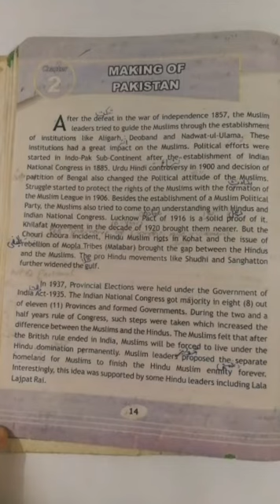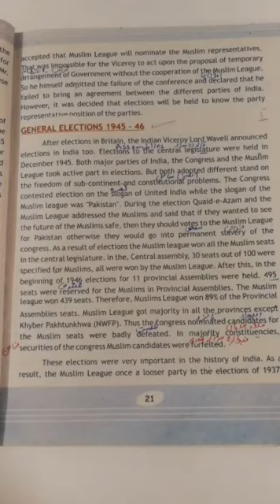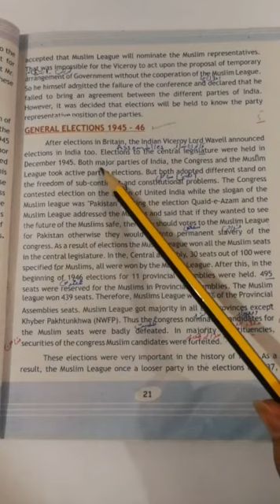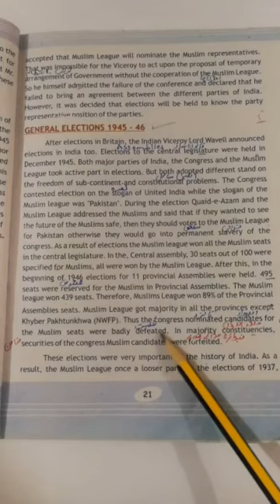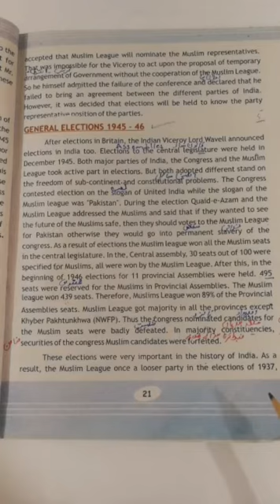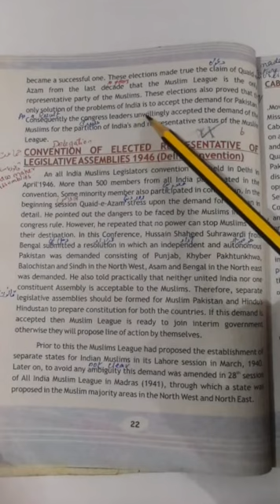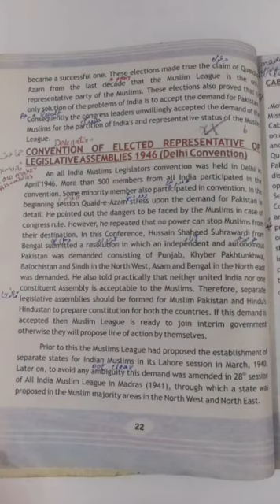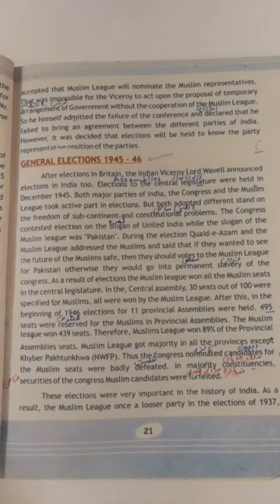Class 8 P Std Chap 2 Part 5